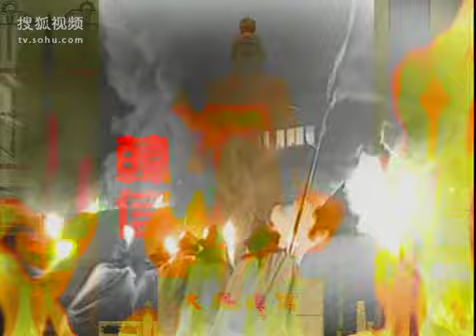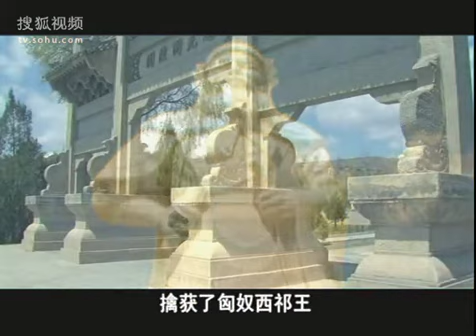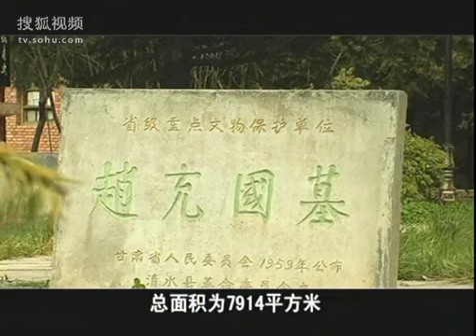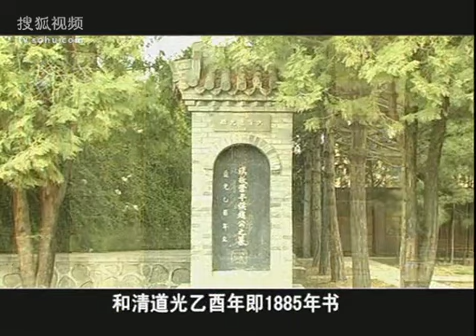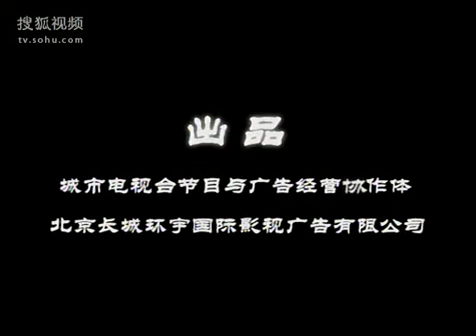ORALEGEND 中国古代名将030 西汉屯田安邦名将 赵充国